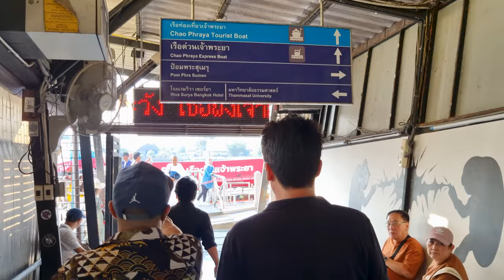Only 50 cents! Amazing Bangkok View - Chao Phraya river boat with Wat Arun, Iconsiam,. etc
I will do our best to help small business owners and companies during difficult times.